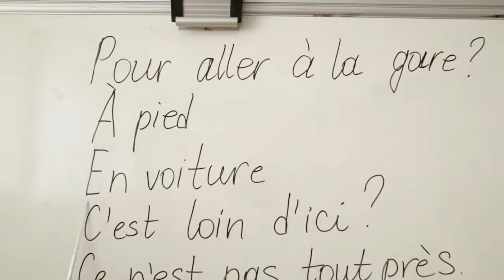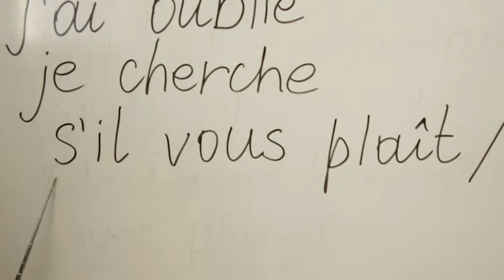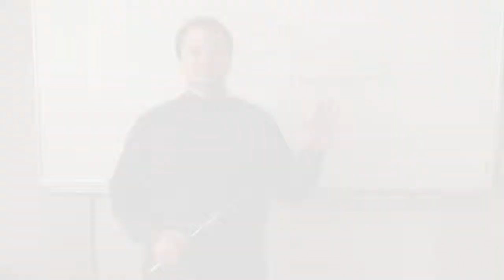Слово дня. Французька. Напрямки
Не дійдеш ні з вокзалу в готель, ні з готелю до музею і навіть, в ресторан не знайдеш дороги, якщо не знаєш "напрямків" мовою мешканців країни в яку примандрував.

Сьогодні - французька - мова нашої традиційної рубрики "Слово дня"